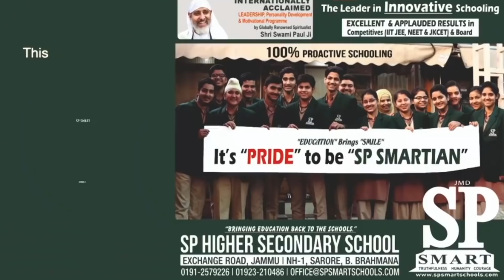Afternoon News Headline | 11- Jan - 2019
The Earth News is one of the most viewed News Portal in North India. TEN Network is a short form of The Earth News Network. TEN Network provide you with latest news & updates happening in India and in the states of Jammu Kashmir in particular.